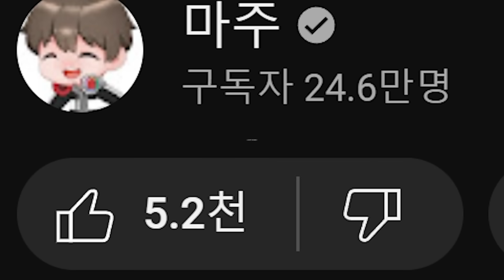불가능한 도전? 선물만으로 1천만 다이아 첼린지! (로블록스 펫시뮬)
펫시뮬에서 선물만으로 다이아를 얼마나 얻을 수 있을까?